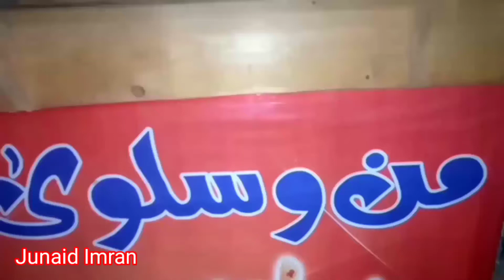Karachi Foods Street French Fries Mann Salwa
Address Karachi Korangi Patke Wali Puliya Wala Road